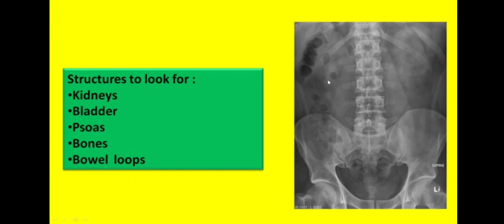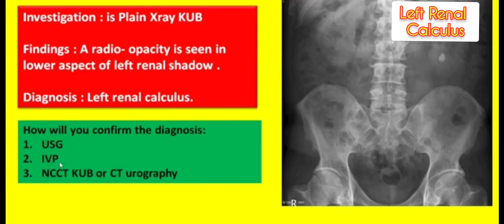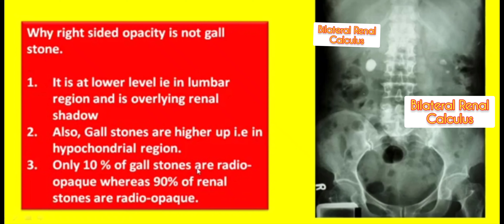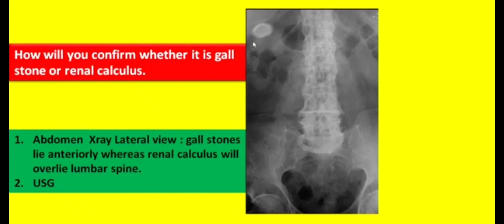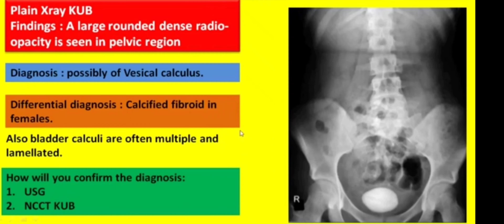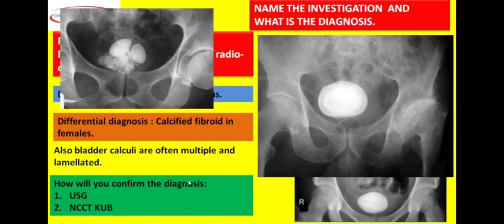X-Ray KUB को कैसे देखे और बीमारी को पहचाने।वीडियो देखें और जानकारी के द्वारा मरीज़ों को ठीक करे।